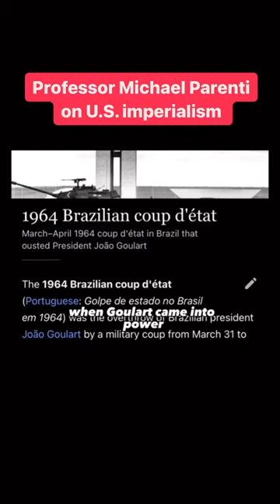They Don't Teach This In Most Schools